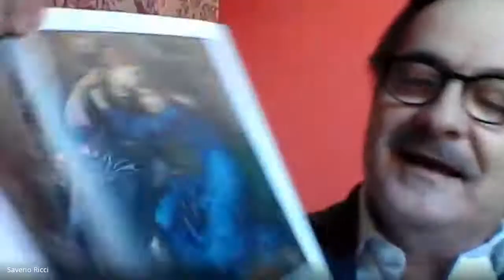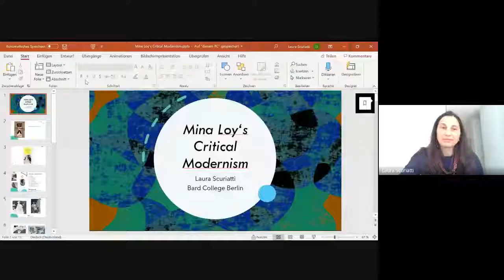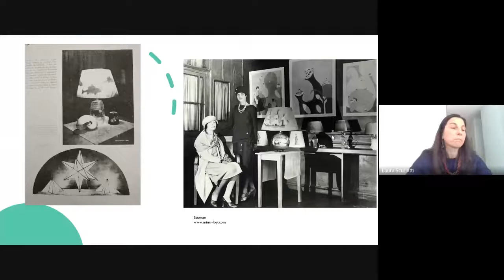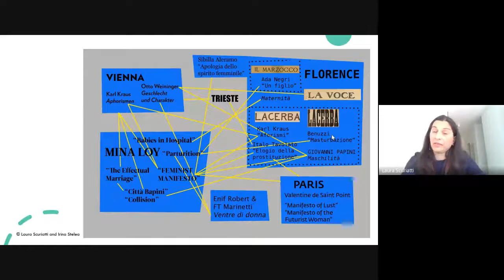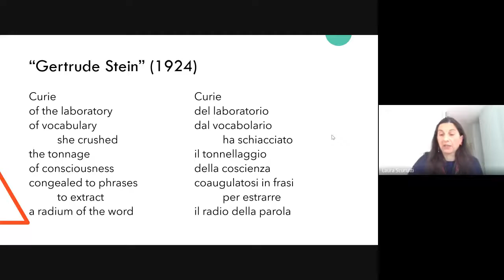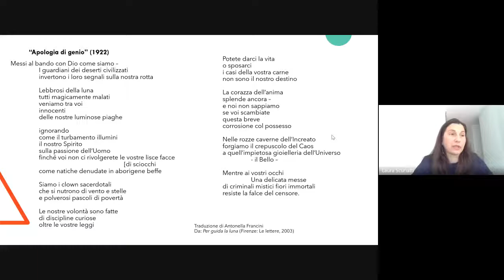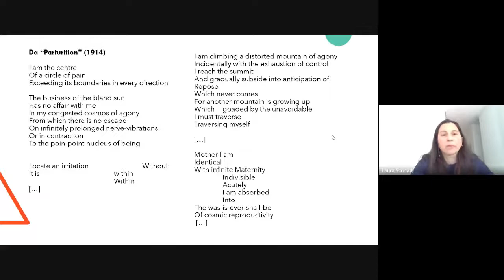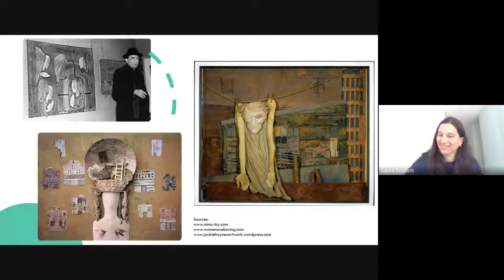Presentazione Mina Loy's Critical Modernism di Laura Scuriatti -- 21/05/2020